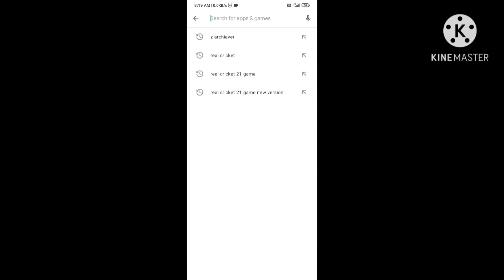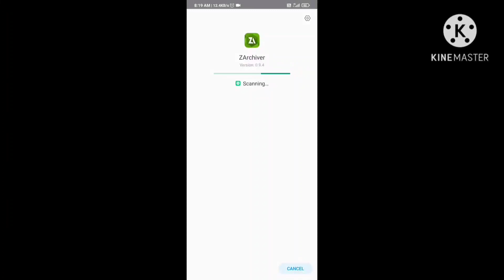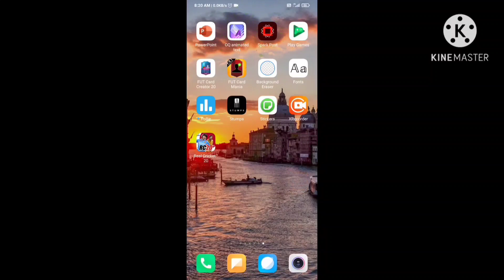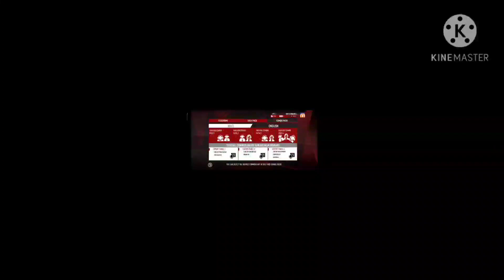Real Cricket 20 ! Sanjay Manjrekar Commentary Freely ! 100% Genuine trick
Sanjay Manjrekar Commentary Free ! 100% Genuine Trick !

& open File  & Do Process With Z archiever By Following Video

Real Cricket 20 Free unlock paid commentary !
Real Cricket 20 Commentary Hack
Real Cricket 20 All Commentary Hacks
Unlocking Female Commentary !

First Youtuber Given Working Commentary Hack Of Rc20
Working Trick !